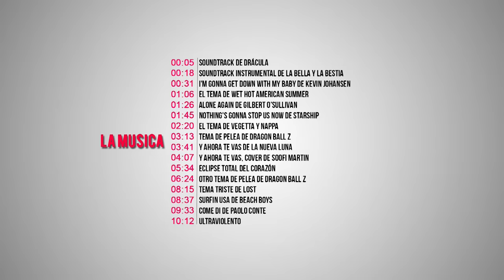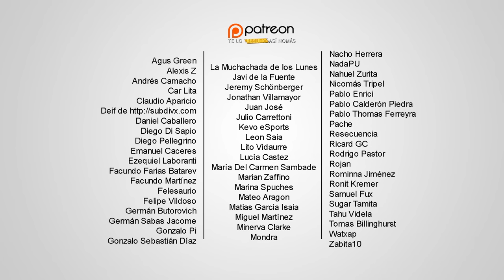Crepusculo, La Peor Historia De Amor Entre Vampiros